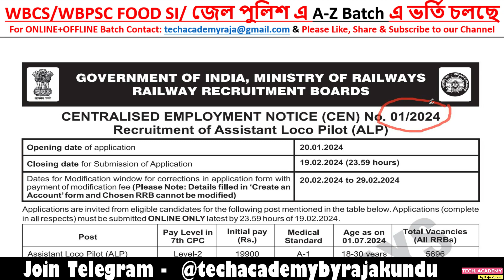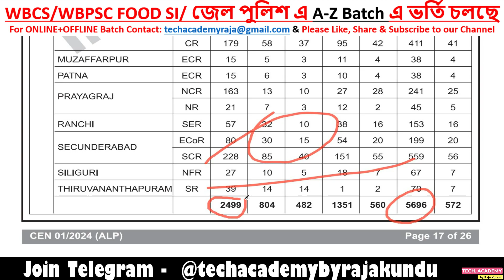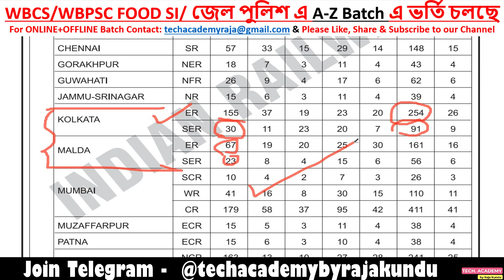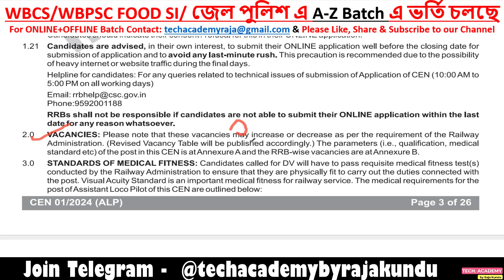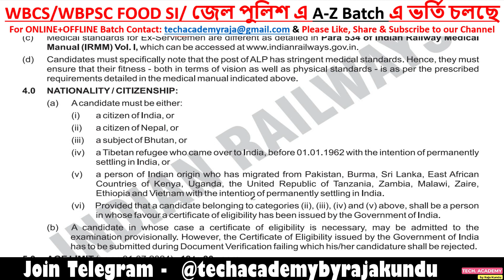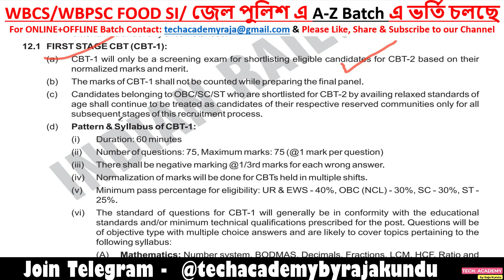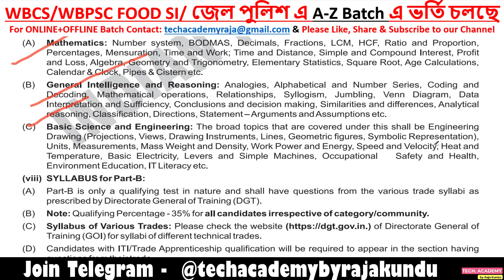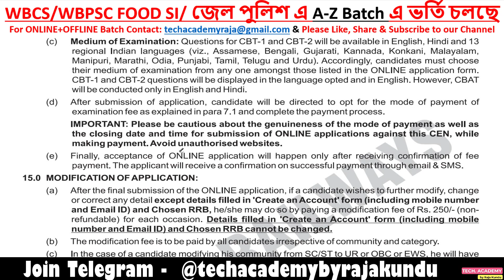RAIL ALP এর তরফ থেকে 5696 VACANCY??🤯এরকম VACANCY না বেরলেও হত!!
RRB ALP RECRUITMENT 2024 has an Inviting Application Form for the Recruitment of ALP Post. Those Candidates are interested in the Following Process & complete the Required Eligibility Criteria Can read the Full Notification and Apply ONLINE.

Apply- Online

Time Code-

0:00- Introduction of RRB ALP 2024 Recruitment
2:19 - Introduction of Tech Academy by Raja Kundu
2:26 - এত Vacancy crisis কেন ?
5:06 - Important Dates
5:35 - Post details, Salary, Age limit, Basic details ETC...
7:30 - জেনে নাও Medical Fitness কেন খুব গুরুত্বপূর্ণ
9:19 - Age Limit
9:32 - Application fees
11:00 - Selection Process
13:50 - How to apply
14:53 - Educational Qualifications
16:16 - Final take on RRB ALP 2024 Recruitment
16:56 - Outro

NEW UPDATE-